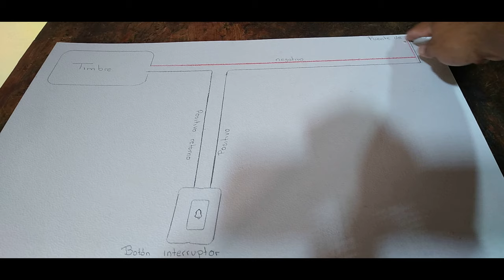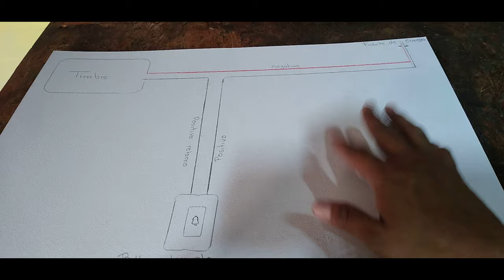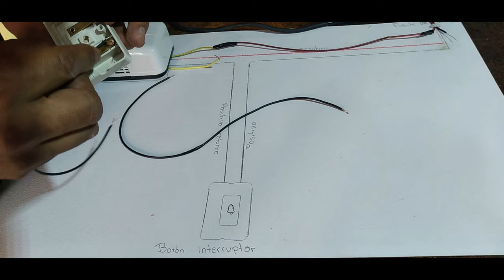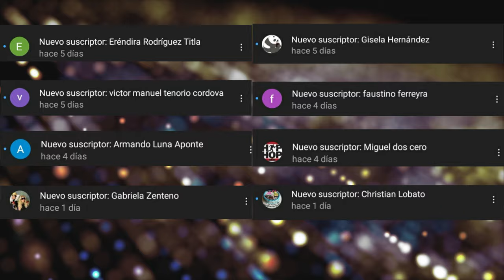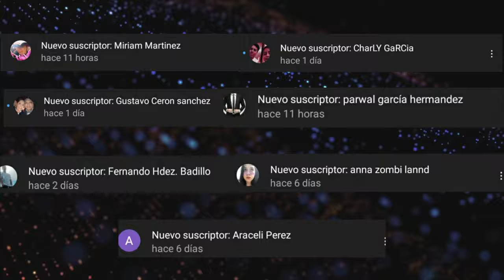Como instalar un timbre eléctrico paso a paso diy | IDEAS ALTERNATIVAS